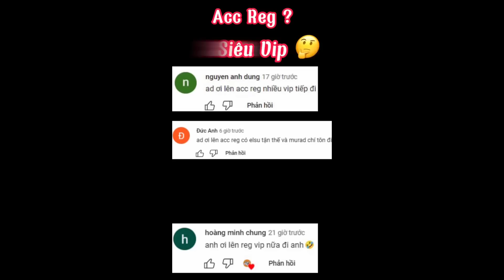PHIÊN BẢN MỚI: Hot Trang Bị Số 1 Mùa S2 2023 Sát Thủ, Xạ Thủ cười thầm